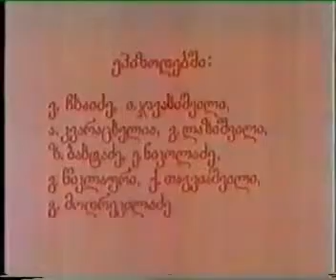CHIRIKI DA CHIKOTELA@BESARION ZAKARIADZE 08 05 2015 WELI